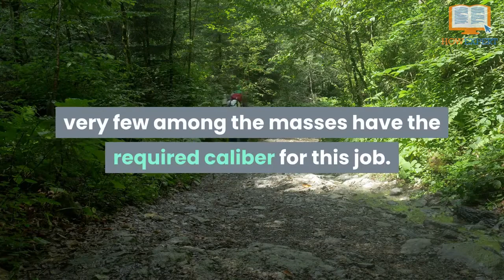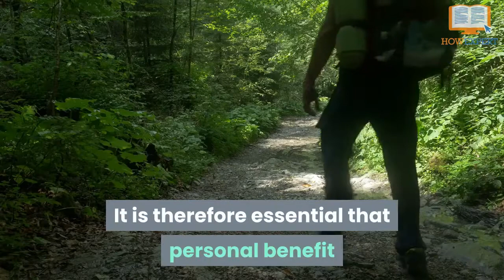How To Be A Boy Scout Leader - Part 1 - HowExpert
- How To Be A Boy Scout Leader